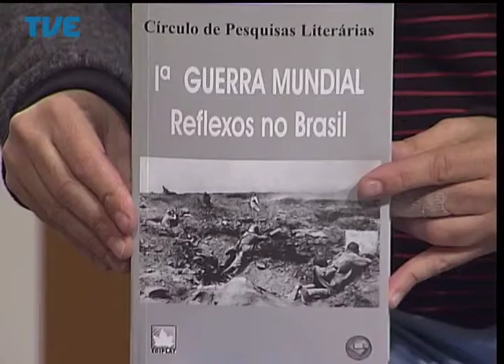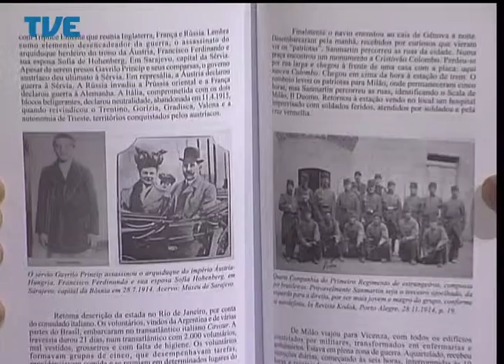Estação Cultura 29/05/14 Bloco 1